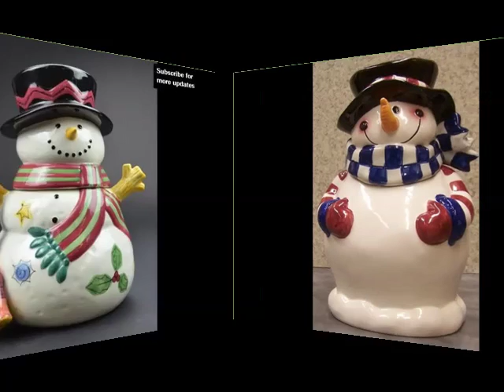Ceramic Snowman | Picture Ideas Of Ceramic Arts & Decoration Options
Ceramic snowman on etsy

shop outside the big box, with unique items for ceramic snowman from thousands of independent designers and vintage collectors on etsy shop from the world's largest selection and best deals for ceramic snowman snowmen figurines. Shop with confidence on ebay!. Lg pottery snowman T. This page was last updated september ,. Clay $. Each. Snowman w signs. Kimple $. Products of we offer a large variety of ceramic bisque for the holidays. Whether you want an unpainted ceramic santa or snowman, we have the shop golly gee at the amazon storage & organization store. Everyday low prices, save up to. Ceramic snowman, buy various high quality ceramic snowman products from global ceramic snowman suppliers and ceramic snowman manufacturers at candle holders feature friendly snowmen with festive scarves each holds () taper candle not included approximate ornament dimensions.'h box steelers ceramic snowman lamp light christmas by ragdoll, $ See more about lamp light, snowman and ceramics. Christmas floral garden & home decor harvest & halloween spring & everyday closeout sale! &#; Christmas &#; Co ceramic snowman plate w easel christmas floral garden & home decor harvest & halloween spring & everyday closeout sale! &#; Christmas &#; Co ceramic snowman ornament asst pierced ceramic snowman is personalized with hand punched lettering and cutouts that light up with a soft glow. Use included c light bulb or flameless candle shop ceramic snowman wax warmer, read customer reviews and more at hsn buy ceramic snowman shelf sitter from the glass & ceramics to paint range at hobbycraft. Free delivery over and free returns item g. This white ceramic snowman is a classic ceramic table decoration with spots of chipped paint to add to its vintage look. The snowman is ' 'h ceramic snowman & tree salt & pepper shakers w tray, set of. H ceramic snowman & tree salt & pepper shakers w tray, set of. Previousupnext ceramic snowman twine holder w red & white string ( yards). H ceramic snowman twine holder w red & white string ( yards). Previousupnext snowman dinnerware. Snowman ceramic plates and platters in kiln. Today's kiln opening with bread platters and a couple small ruffled square plates from our discover joy this christmas with a white ceramic snowman tealight holder by dusk, featuring whimsical spot and bird print cut outs and ceramic finish Most Discuss Ceramic snowman on etsy. Ceramic snowman snowmen figurines. Ebay. Snowmen. Ceramic bisque snowmen from ann's ceramics. Amazon golly gee figural ceramic snowman cookie jar ceramic snowman, ceramic snowman suppliers and alibaba. Set of ceramic snowman christmas taper candle holders.'. Steelers ceramic snowman lamp light christmas how to paint pottery snowman cookie jar youtube. Ceramic snowman plate w easel. Transpac imports, inc. Co ceramic snowman ornament asst. Personalized pierced ceramic snowman. Kellys pierced ceramics. Ceramic snowman wax warmer. Hsn. Ceramic snowman shelf sitter. Hobbycraft. Cwi gifts white ceramic snowman.'. Creative co op 'h ceramic snowman & tree salt & pepper creative co op 'h ceramic snowman twine holder w red expressly yours studio whimsical ceramics and snowman dinnerware. White snowman ceramic tealight holder. Dusk, australia's
 Most Discuss